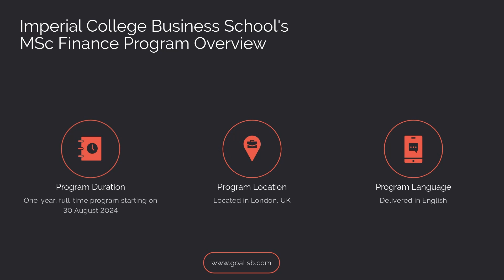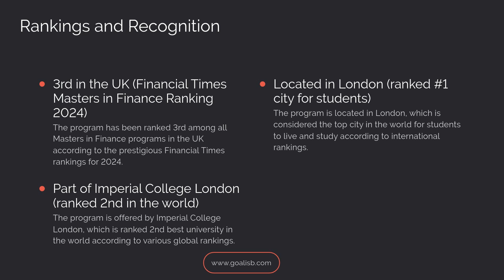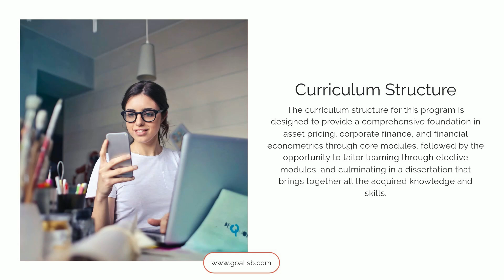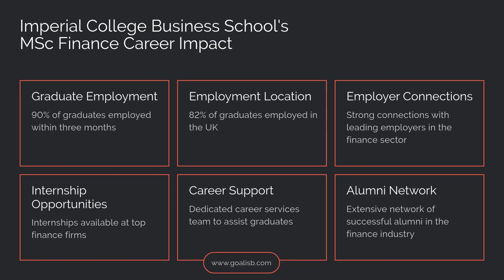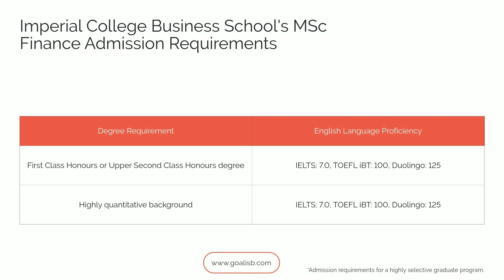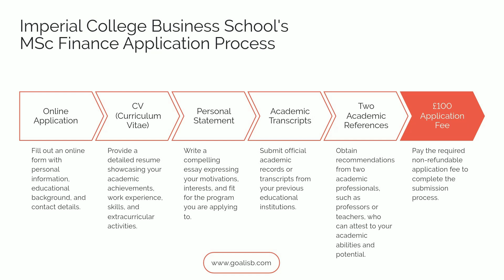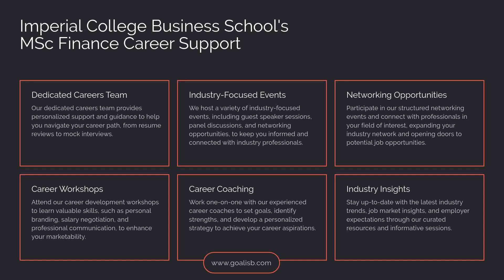Imperial College MSc Finance Program 2025-26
Welcome to a comprehensive exploration of the MSc Finance program offered by Imperial College Business School, presented by GOALisB Admissions Consultants. If you’re considering pursuing a Masters degree in Finance to elevate your career in the global financial industry, this video provides you with all the essential insights you need. Situated in the heart of London, this program is tailored to deliver a world-class education in finance, equipping you with the skills, knowledge, and experience required to excel in today's competitive financial landscape.

In this video, we delve into the standout features of the Masters in Finance program at Imperial College, covering critical aspects such as the program's start date, structure, and quantitative core modules. We highlight the program's affiliation with the prestigious Chartered Financial Analyst (CFA) Institute, making it an ideal choice for those aiming to prepare for the CFA certification exam alongside their master's studies. You'll also learn about the diverse range of elective courses available, enabling you to customize your learning experience based on your career aspirations.

With the MSc Finance program ranked third in the UK by the Financial Times for 2024 and Imperial College London being ranked as the second-best university globally, this program offers a remarkable blend of academic excellence and practical application. We provide insights into the dedicated career services, internship opportunities, and the program’s robust alumni network that has helped 90% of graduates secure employment within three months of completion.

GOALisB is here to guide you through the entire application process, from meeting the eligibility criteria and crafting a compelling personal statement to ensuring you present your academic achievements, work experience, and skills effectively. We will help you navigate this journey, making the most of your experience at one of the world's most dynamic financial hubs. Whether you’re looking to specialize in asset pricing, corporate finance, or financial econometrics, this video offers all the details to help you make an informed decision about pursuing this highly sought-after Masters degree in Finance.

If you’re aiming to transition into a high-impact role in finance, contact GOALisB today for personalized application support and take the first step toward achieving your finance career ambitions!

These are some questions and many more that we try to address over here.